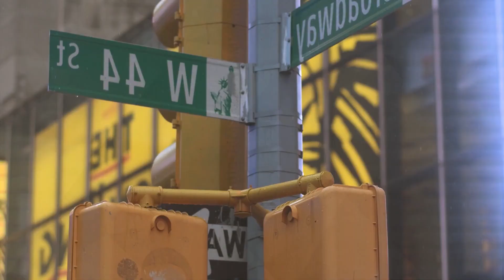Positive Vibes for the Morning